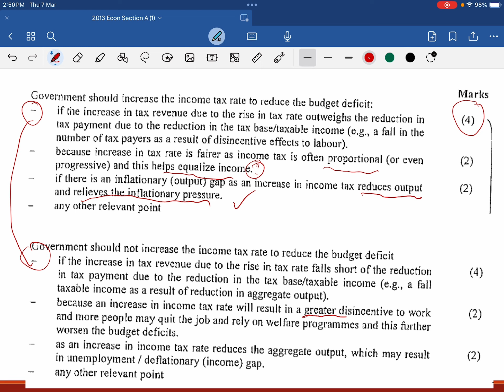2013 Econ Q08 (income tax 入息稅）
DSE economics
Income tax 入息稅